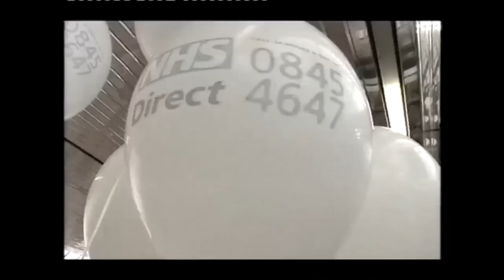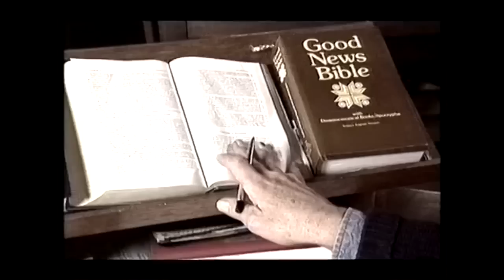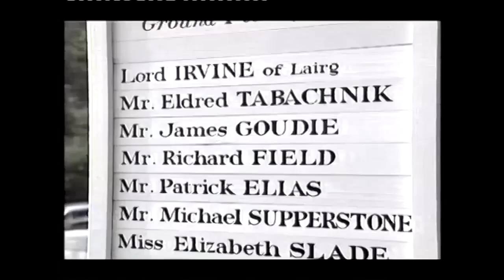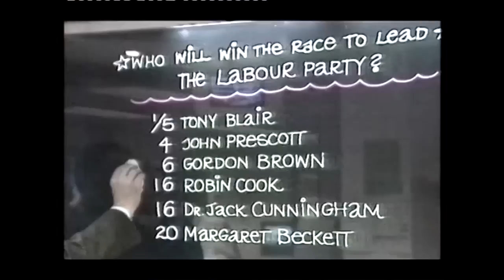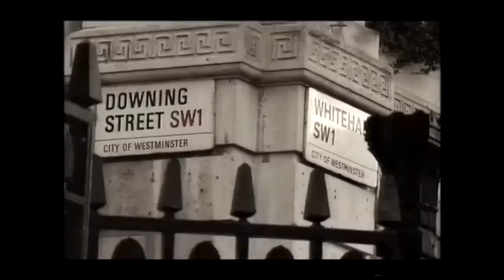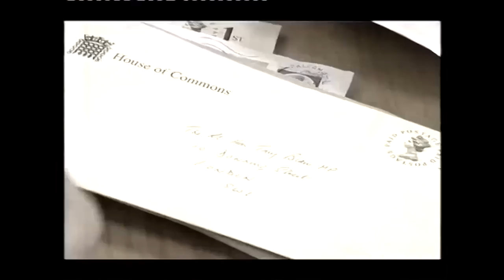What Makes Tony Tick?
In January 2000, Tony Blair passed the landmark 1,000 days as Prime Minister. To mark the occasion, BBC Two commissioned Michael Cockerell to make a programme following Blair around and examining his background. With contributions from Peter Thompson, Derry Irvine, Sir Richard Wilson, Peter Hennessy, and Tom Sawyer.

Transmitted 31 January 2000. The second programme in the series, 'The Lady and the Lords', is available